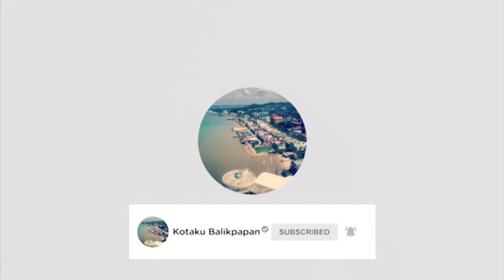Nasi Goreng pak Slamet Taman Wiluyo Balikpapan| Rasa Bintang 5 Harga Kaki Lima